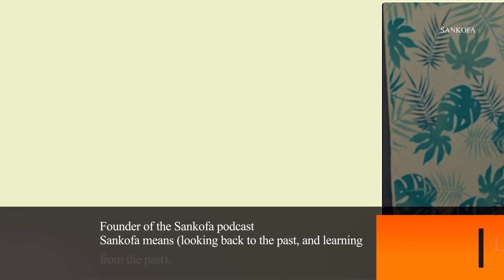Melissa Owner of House of Beauty Salon